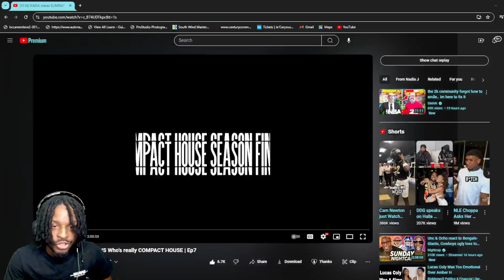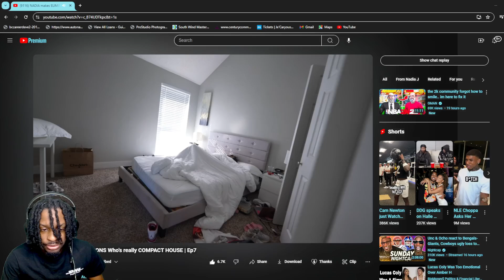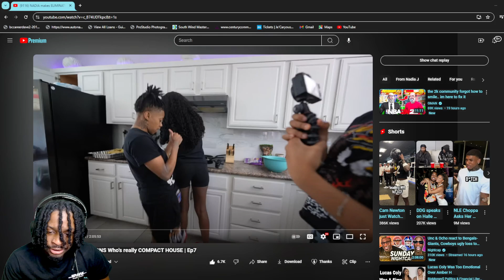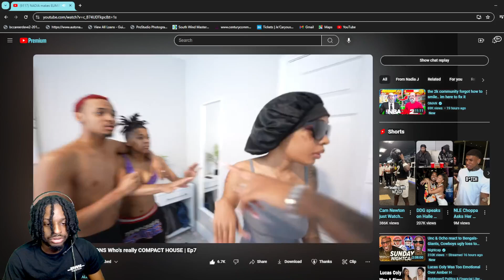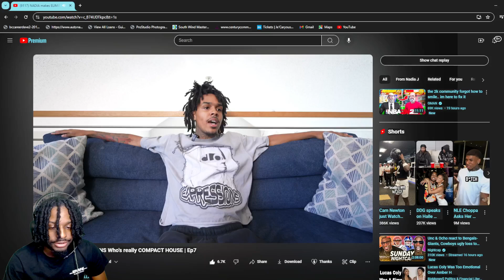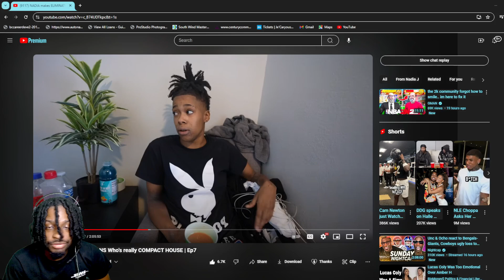THE COMPACT HOUSE ELIMINATION VIDEO GOOD VIBES TELL SPENCER I WANT HER